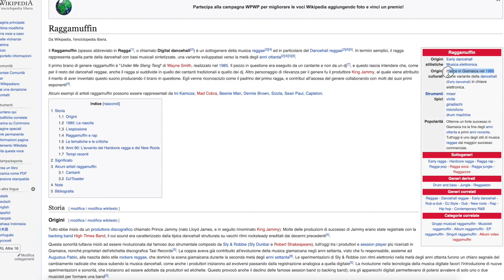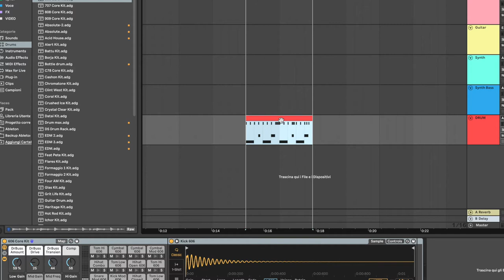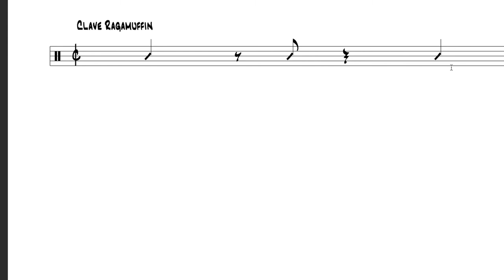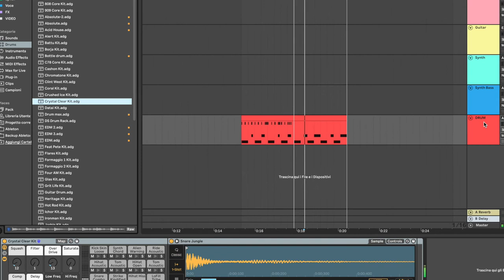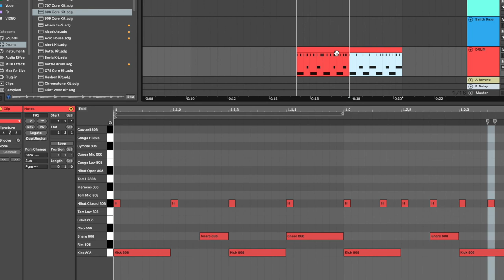🥵 Beat Reggaeton - Storia e Utilizzo 🥁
Conoscevate la storia del Reggaeton?

Beh adesso si.